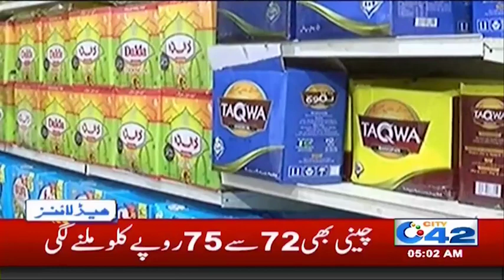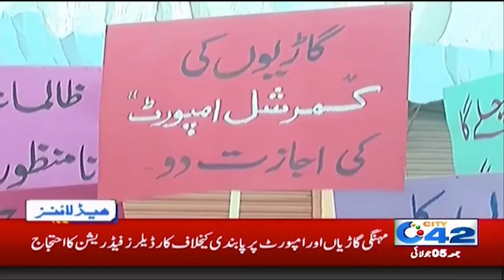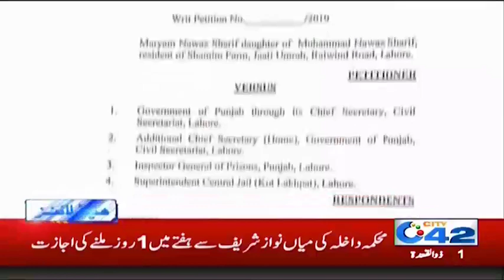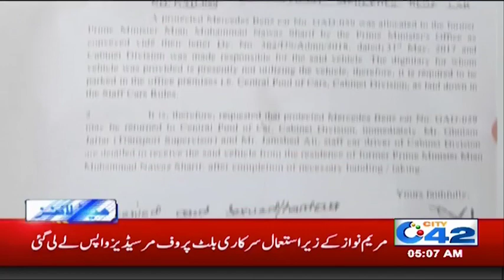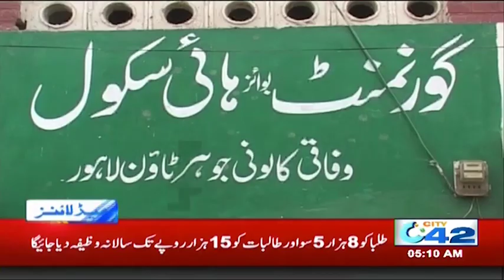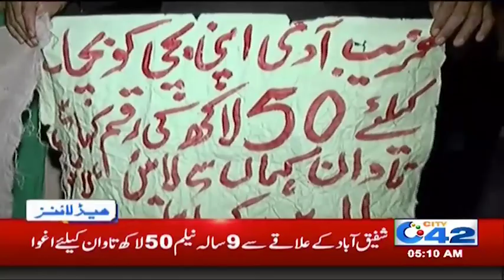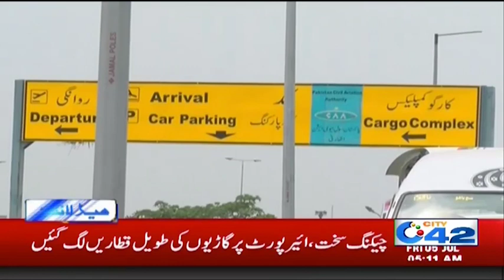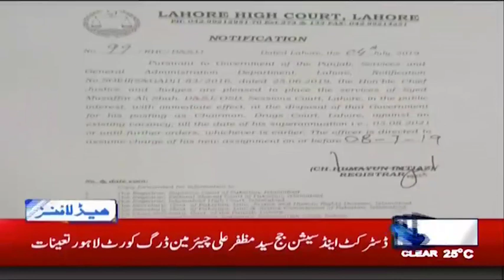News Headline | 5:00am | 5 July 2019 | City 42